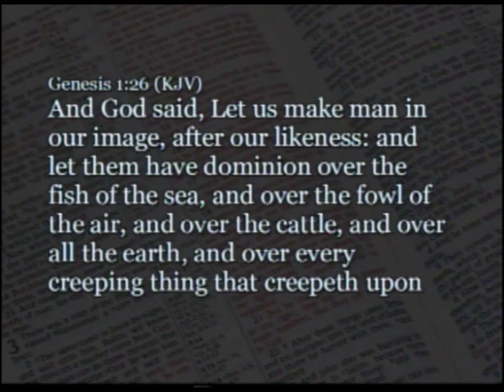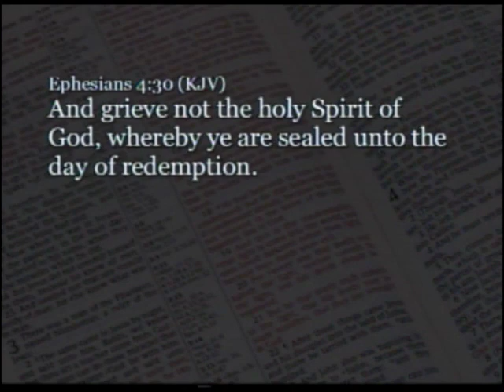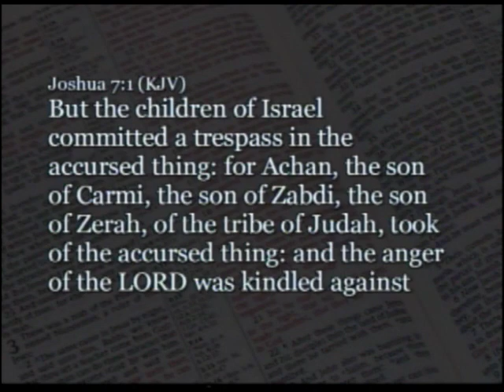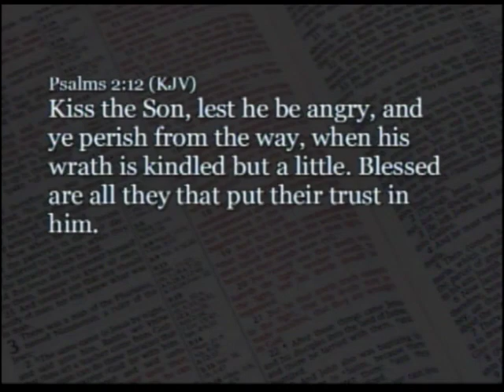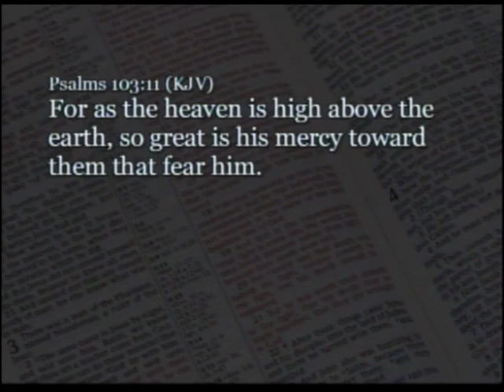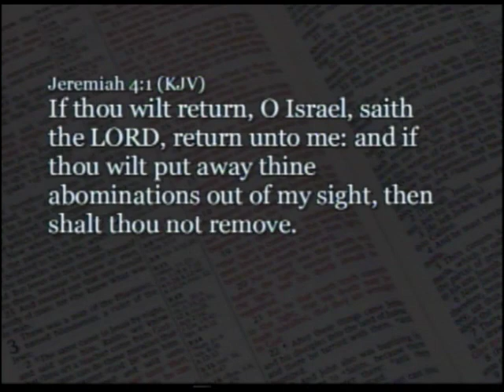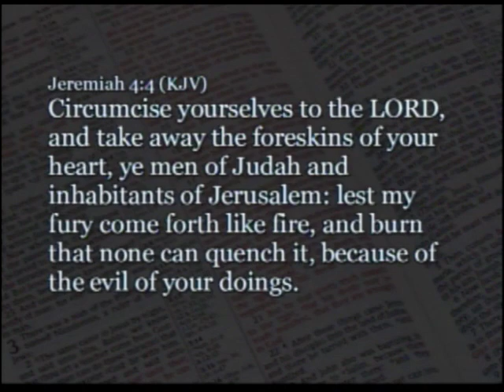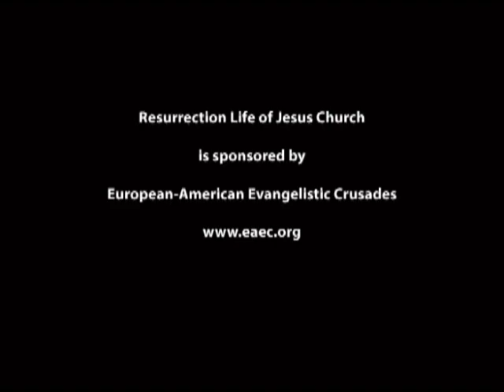Part 9: Emotions & Choices - John S. Torell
God never changes. That can be difficult for mankind to understand since we are ruled by our emotions and they often betray us. However, just like us, God has emotions but they do not rule Him. We all react to the environment around us and our responses vary from muted to violent eruptions, but even when a response is outwardly muted, that does not mean everything is calm inside. The trend is to control your emotions and make sure that you do not antagonize other people. We don’t do this because we like them, but because our behavior can affect us in a positive or negative manner.

When it comes to God, there often is no consideration that we might be grieving the Lord or what He wants from us. God can be jealous and angry but it is always directed at those who rebel. The Lord is merciful and wants to be joyful. The Book of Jeremiah is a rich source for how God thinks and what He desires of us. He wanted a commitment from the people of Judah, for them to repent and remove the sinful lifestyle, but that was not to be the case. They just wanted God’s blessing but they had no desire to please Him.